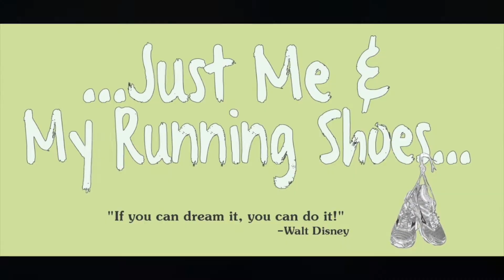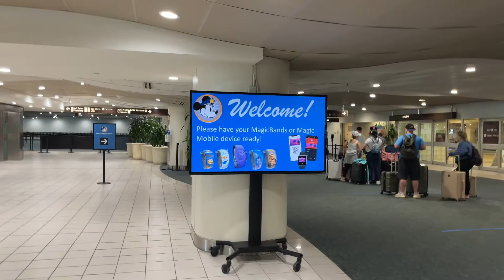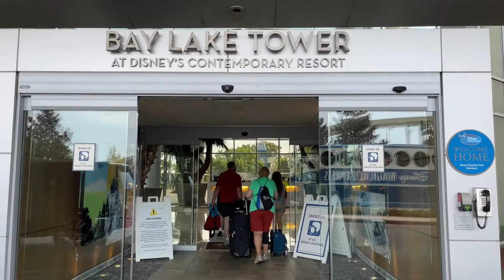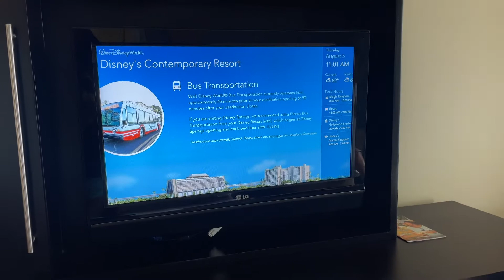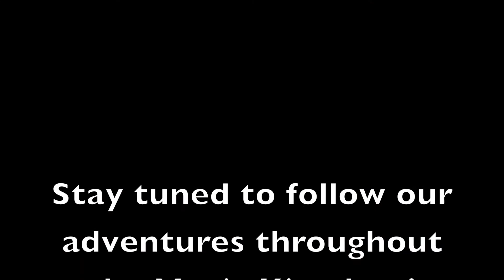Disney Travel Day and Bay Lake Tower [Day 1] August 2021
Prior to Brayden starting Kindergarten, we took a super quick/long weekend trip to Walt Disney World and had an absolute blast! Our trip included a split stay with one night at Bay Lake Tower followed by the remainder of the week at Old Key West. We spent time in all four parks, did a lot of swimming, and even visited Blizzard Beach. Come along with us as travel to Disney, then check in to Bay Lake Tower!